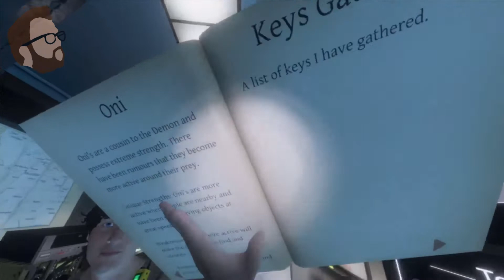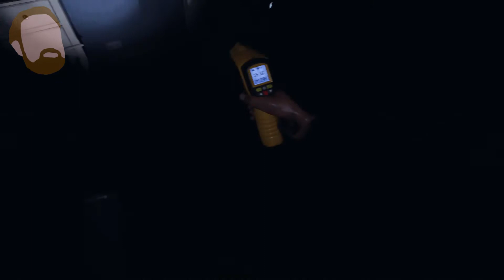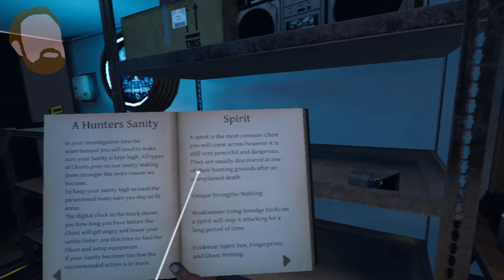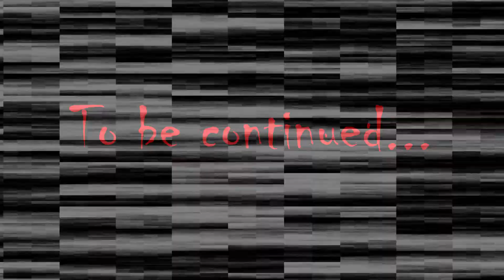Phasmophobia Episode 1 - JOE, ARE YOU OKAY??? - The Grim Time Gamers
Hello World!

Oh my gosh. The day is here. IT'S FINALLY HERE! PHASMOPHOBIA IN VR BABYYYYYYY!